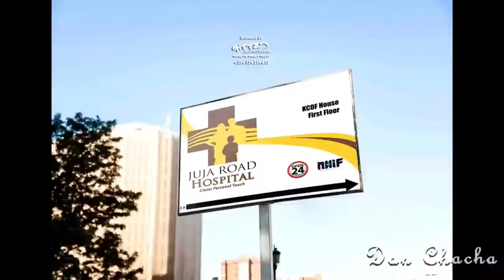//Danger Signs during pregnancy//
The journey is not easy but it's all worth it.
There are danger signs from high fevers, show, severe headaches, among others.
Every mother should be on the lookout for.
Once you experience them, don't hesitate to visit us for an assessment.
Thank you for choosing JRH as your preferred maternity hospital.